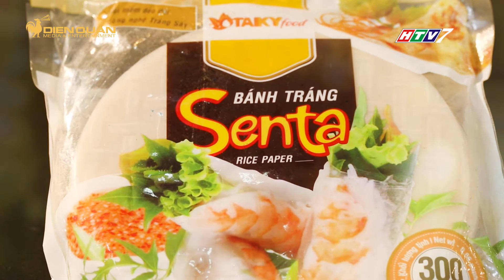CÁ CHIM HẤP cuốn bánh tráng ăn hoài không ngán